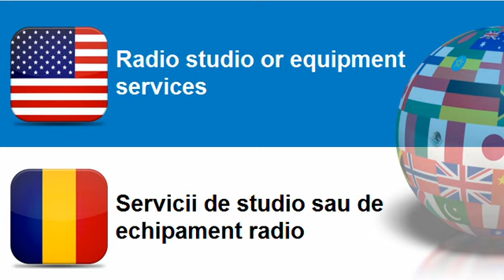Learn Romanian vocabulary Topic = Radio and television services